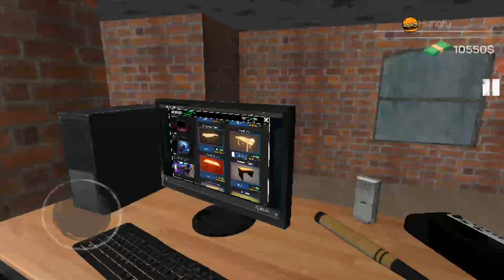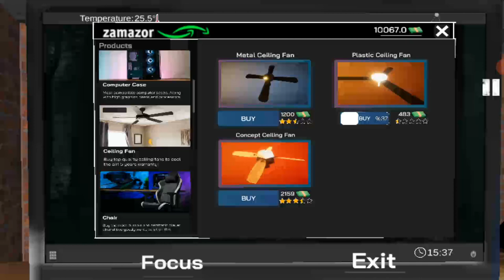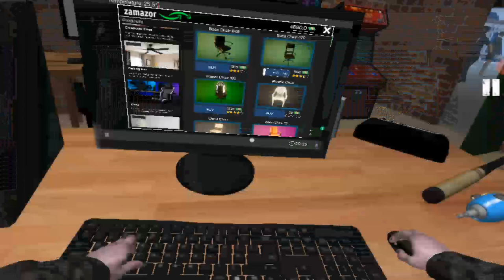Mohan gaming blockage cafe simulators video